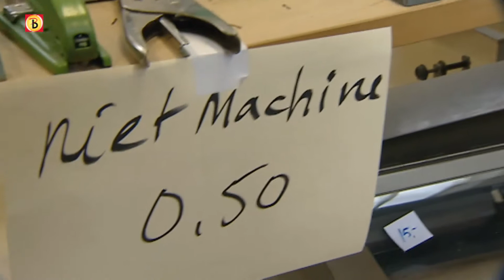Uitverkoop Scryption: met pijn in 't hart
Het Tilburgse museum voor schriftelijke communicatie Scryption hield vandaag een opheffingsuitverkoop. De gemeente heeft de subsidiekraan dicht gedraaid waardoor Scryption geen toekomst meer heeft en de deuren moet sluiten. Een groot deel van de collectie werd daarom dit weekend te koop aangeboden. Voor medewerkers gebeurde dat met pijn in het hart.